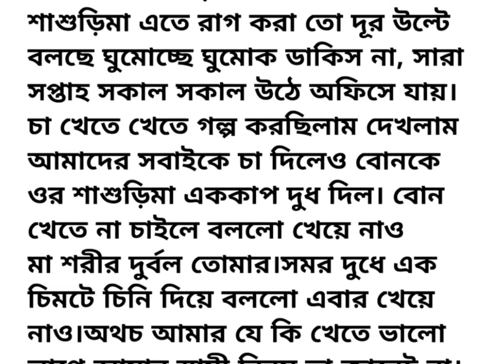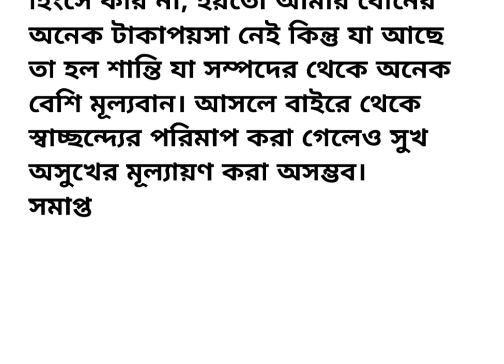ছোটো গল্প "সুখ অসুখ" | Heart touching bengali story | Motivational story